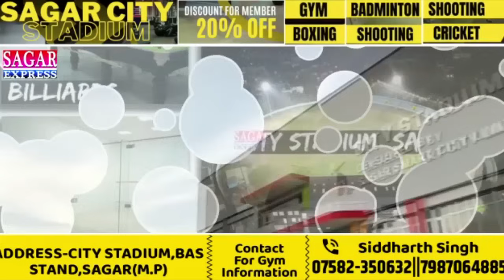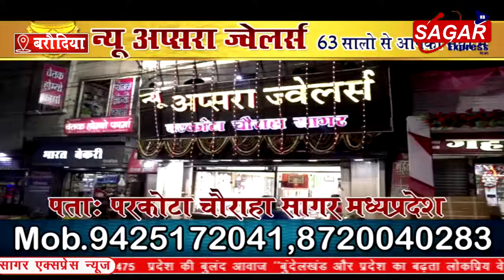सागर के खुरई से बहुचर्चित हत्याकांड जिसकी चर्चा देश में हैं उसकी सच्चाई क्या हैं जान लीजीये